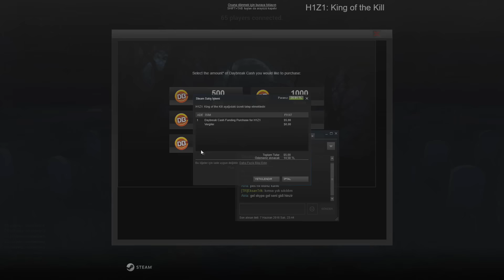H1Z1 King of the Kill türkçe | Bam Güm ve Kutu açıyoruz | Bölüm 13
Uzun aradan sonra H1z1 E devam ediyoruz gençler.3 lü takımızla birlikte  korkusuzca ilerliyoruz ve komik anlar. İyi seyirler...